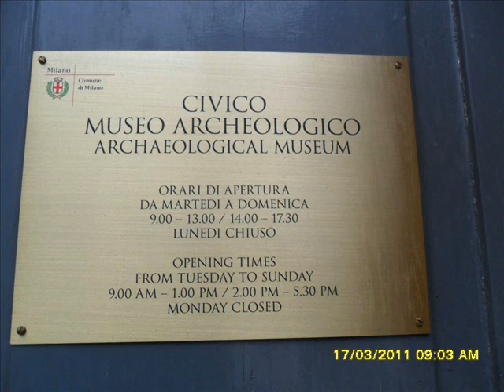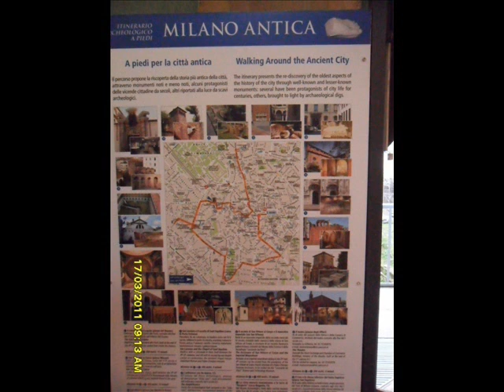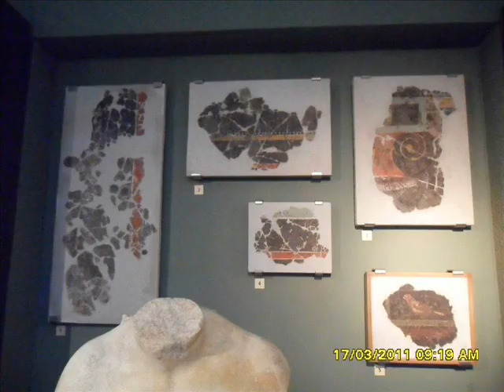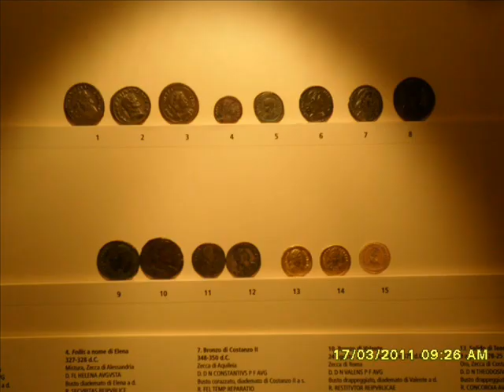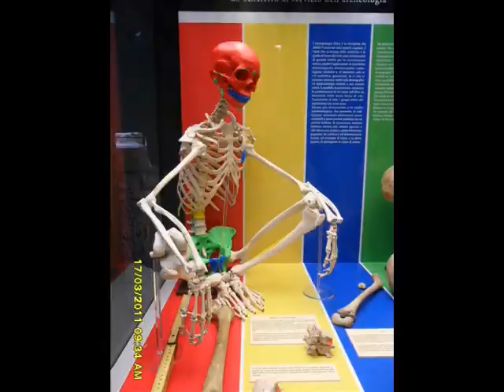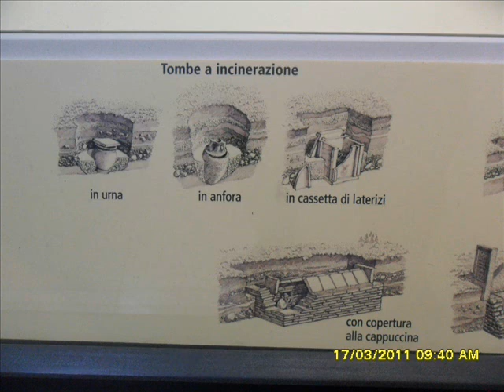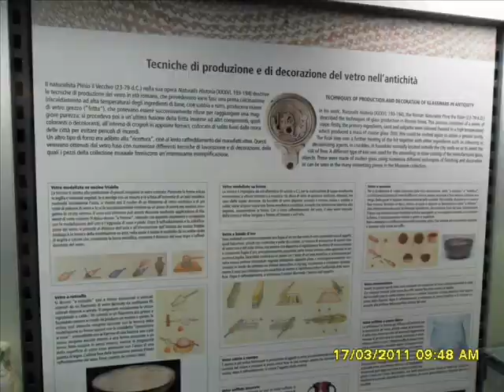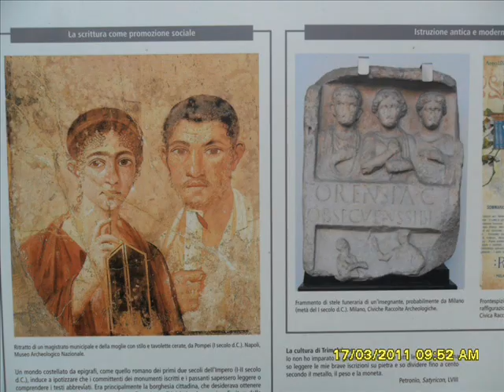MUSEO ARCHEOLOGICO, MILANO, ITALY (1 of 2)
MUSEO ARCHEOLOGICO DI MILANO / ARCHAEOLOGICAL MUSEUM OF MILAN, Lombardia, Italy. E' collocato nell'ex-convento del Monastero Maggiore di San Maurizio dell'VIII secolo, dove la storia di Milano antica mostra ancora visibili le sue tracce. L'area era occupata da una villa romana del I secolo, dalle mura massimianee e dal vicino circo romano prospiciente al palazzo imperiale della fine del III secolo. È l'erede diretto del Museo Patrio Archeologico (fondato nel 1862) e del più antico Gabinetto Numismatico di Brera (fondato quest'ultimo nel 1808). Nel secondo dopoguerra prese corpo il progetto per una nuova sede del Museo, quella di Corso Magenta, dove alcune collezioni di reparti furono trasferite. Il museo presenta infatti due differenti collocazioni: presso il Castello Sforzesco vi è la sezione su preistoria, antico Egitto ed epigrafica; in Corso Magenta sono invece presenti le sezioni greca, etrusca, romana, barbarica e di Gandhara. Nell'atrio d'ingresso del Museo, al centro della sala, è presente un grande plastico nel quale si sovrappongono l'attuale città di Milano con l'antica Mediolanum tardo imperiale, con i principali monumenti (tridimensionali) e strutture della città antica, come le mura massimiane, il circo, il teatro, l'anfiteatro, le terme, le antiche basiliche cristiane, il palazzo imperiale, le strade ed i corsi d'acqua.